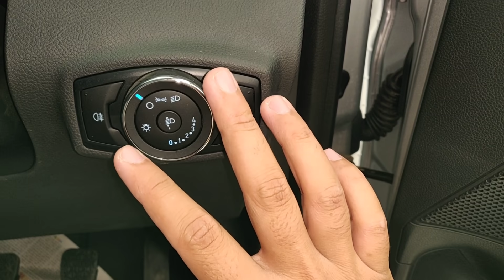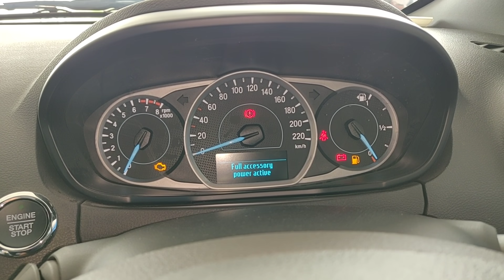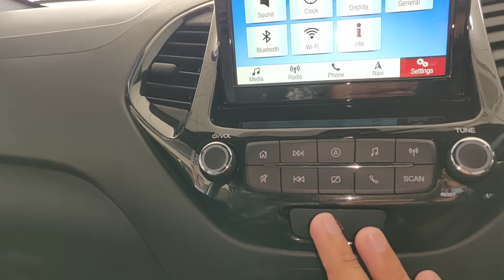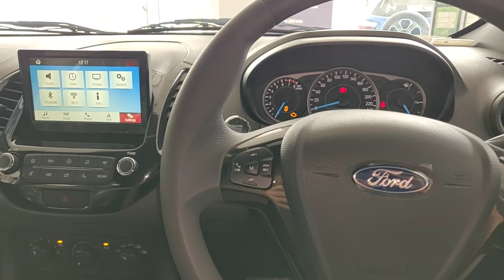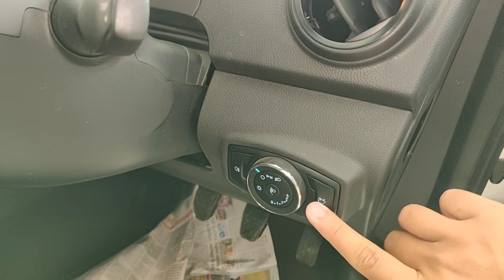Ford Freestyle 2021 Titanium Petrol Review Mileage Price Features Interior Exterior | Amar Drayan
In this video i'll share the Ford Freestyle 2021 Titanium Petrol Review Mileage Price Features Interior Exterior | Amar Drayan |

Hello Dosto aaj ki es video mai mene aapko dikhayi hai Ford Freestyle 2021 Petrol jo ki es gaadi ka Base Model hai, agr aap ek hatchback plan kr rahe ho jese ki i20, Altroz, Baleno toh un cars k samne aapko sbse best option rahega Ford Freestyle ka.